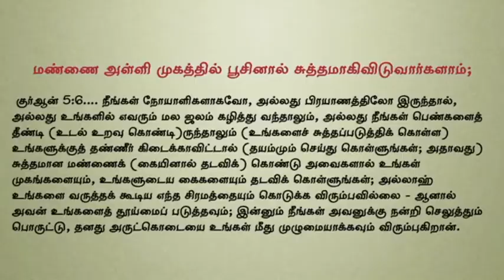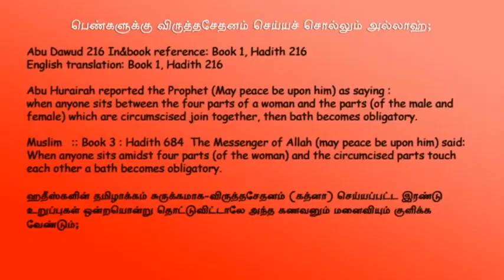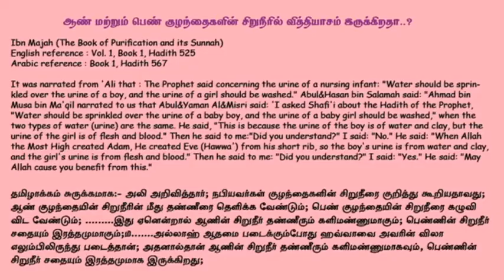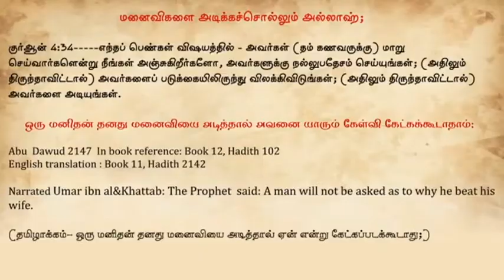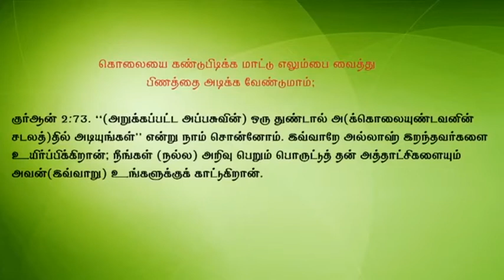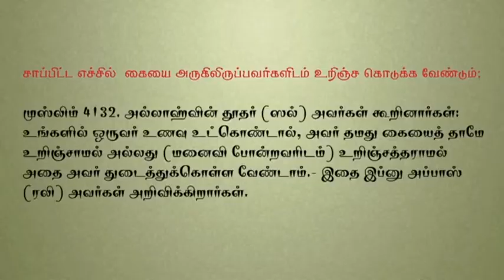WHAT DOES BIBLE TEACHES ABOUT MEDICINE - TAMIL ANSWERING ZAKIR NAYAK